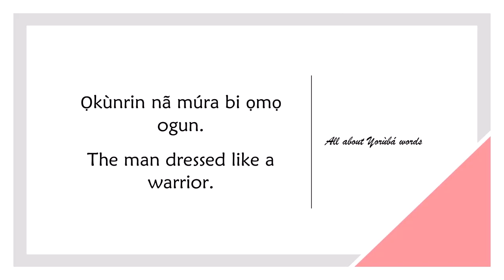How to say WARRIOR in YORUBA